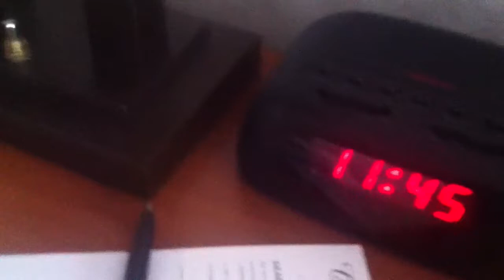2016 In Jasper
Hi im in jasper